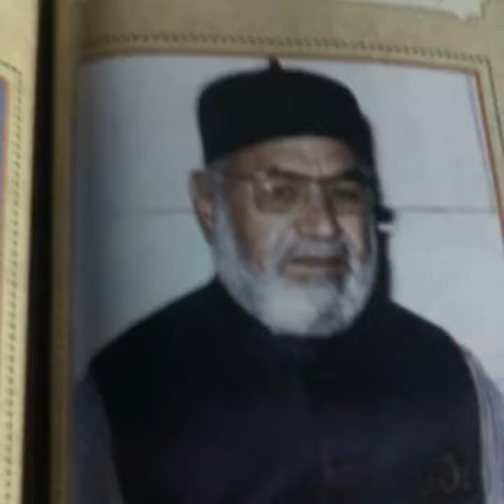سیالکوٹ منڈیر شریف سیداں . حضرت محبوب ذات دے دو لال .پیر مبارک علی پیر شاہ کمال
Video from محمّد طاہر